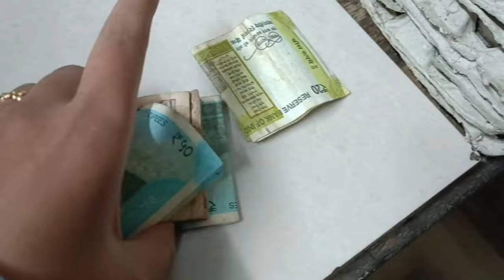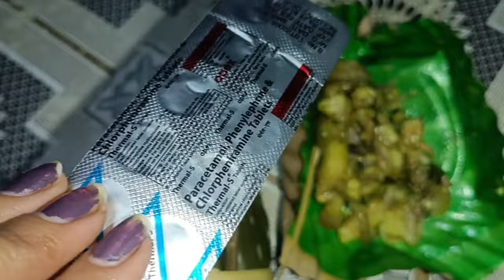Hangrai Mela 🥶 Asok Kwchangma Osi Twi Tkuk Matg Baio 🥲||Khumbar J Vlogs